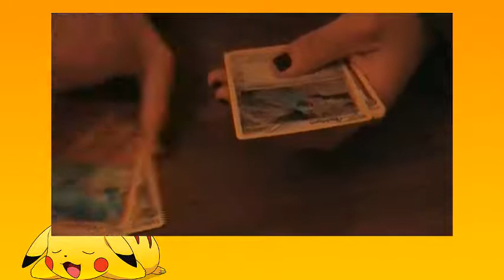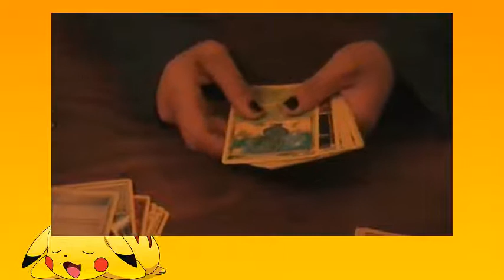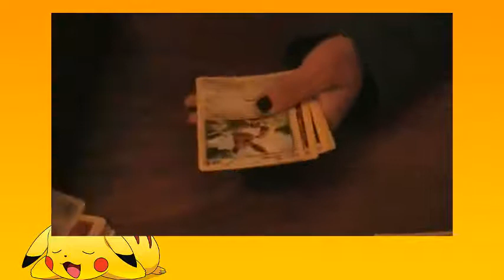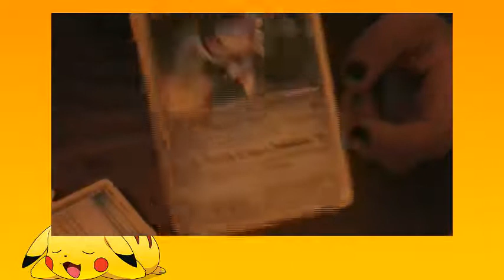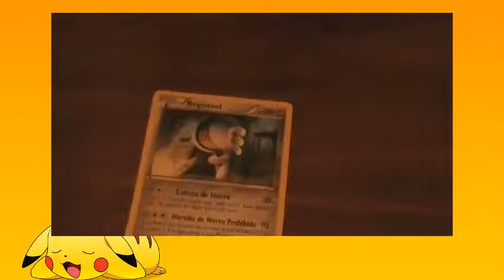OPENING ANTIGUOS ORÍGENES (BY PAULA) [RECUPERANDO ARCHIVOS DEL DISCO DURO]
Una vez más Paula abre otro sobre de Antiguos Orígenes

★★★★★★★★★★★★★MIS TUTORIALES★★★★★★★★★★★★★